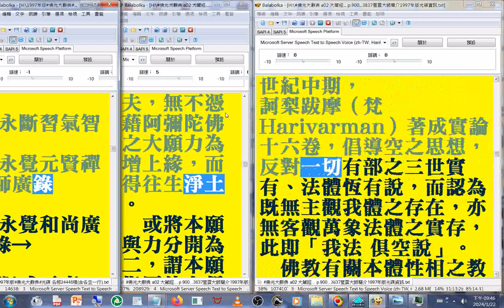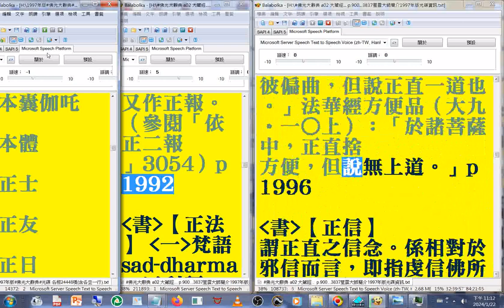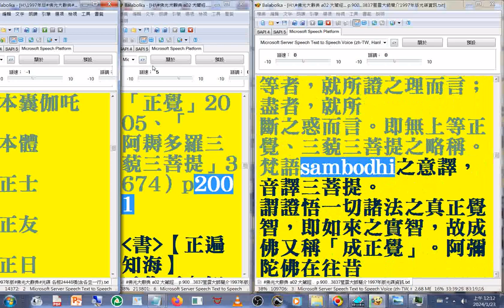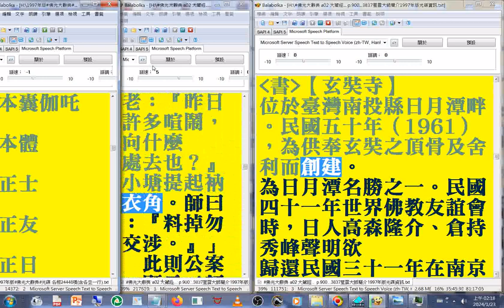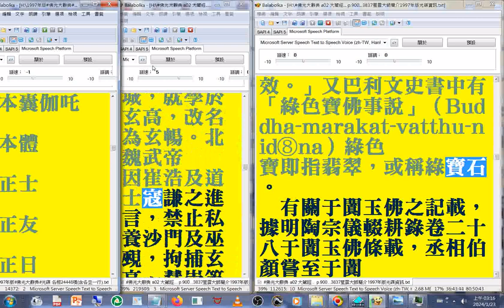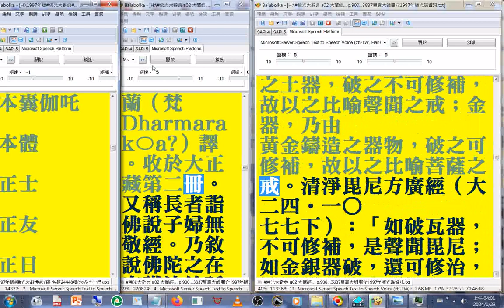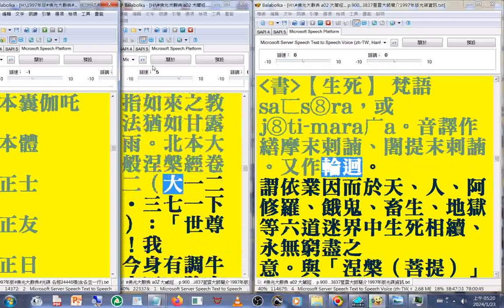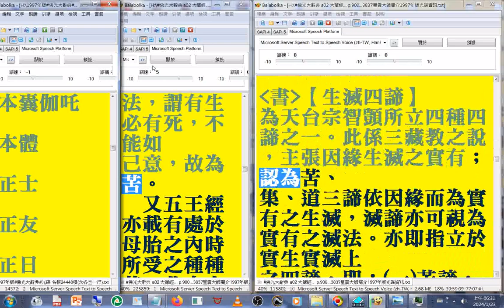有聲書 17(14-18)四光喻智 ...至#光曉 (1997年版#佛光大辭典#光碟，使用電腦報讀程式#Balabolka逐字唸，部分破音字讀音有誤請見諒 part)